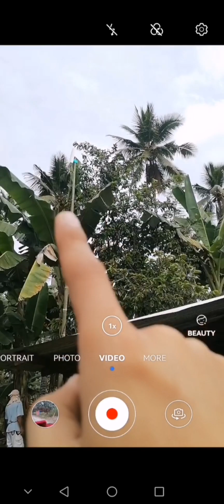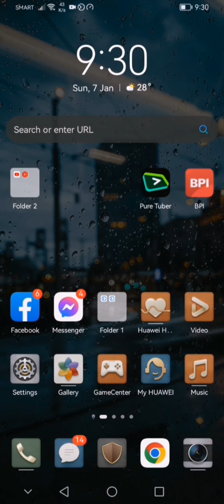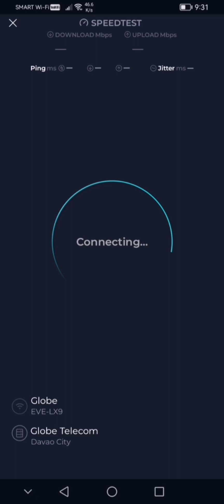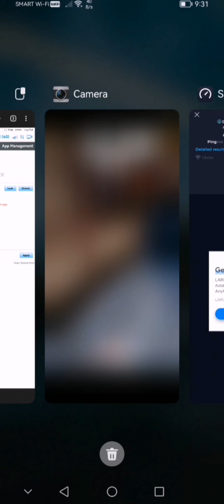Wifi vendo with Simbased Internet package order customer from Acacia Buhangin Davao City